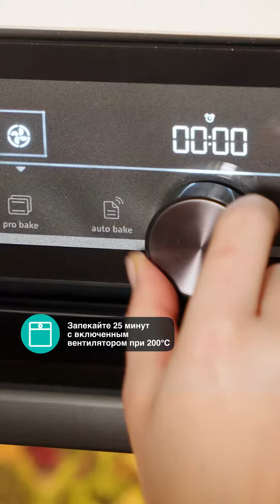Салат из жаренных брокколи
За зиму наш организм расходует много ресурсов, поэтому, чтобы поддержать его, самое время подумать о правильном питании. Какие продукты будут особенно полезны весной? Ну, конечно, овощи, которые богаты клетчаткой, витаминами и микроэлементами.

Приготовить это блюдо несложно, особенно если у вас есть духовка Gorenje BCS798S24BG. В ней можно запечь брокколи с небольшим количеством масла, для равномерной обработки включив режим обдува горячим воздухом, или даже использовать режим пароварки. Во втором случае пар подаётся в виде облака, без единой капли воды, чтобы продукты не разваривались. Кстати, духовку с функцией пара можно использовать для размораживания или разогрева пищи – тепло в ней равномерно распределяется, не меняя структуры блюда.

Порядок действий подробно показан на видео. Смотрите, готовьте и вступайте в летний сезон стройными и подтянутыми!

А что вы предпочитаете есть весной, овощи или мясо?

Ингредиенты для салата из брокколи:

350 г соцветий брокколи
240 мл кефира
160 г мини-кукурузы (без жидкости)
1 красная салатная луковица
30 мл лимонного сока
30 мл воды
90 мл оливкового масла
30 г лепестков миндаля
50 г вяленых томатов
20 г тёртого пармезана
Пучок петрушки
1 ч. л. соли
½ ч. л. перца